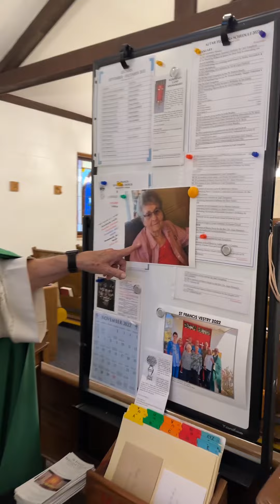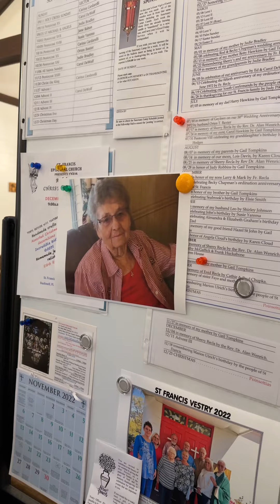13 November 2022 The Twenty third Sunday After Pentecost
Of candles, prayers, and windows